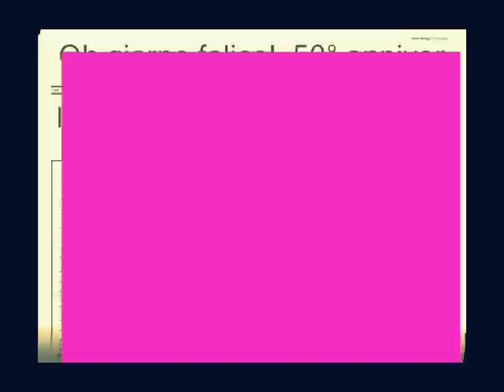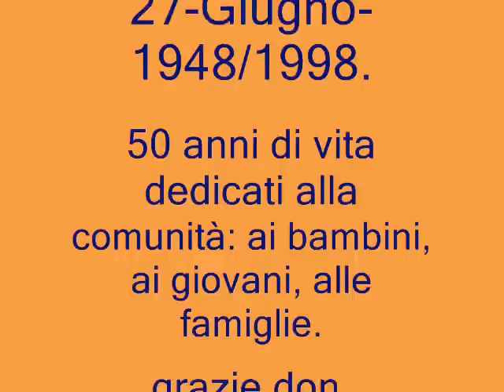oh..giorno felice, 50 anni di storia, in un solo giorno. don Antonio Cozzolino..wmv